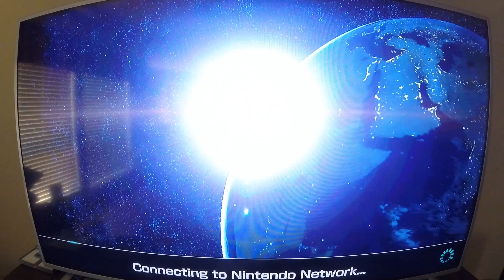Let's Get Hyped for MK8 DELUXE #1 The Hype is REAL (ONLINE)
Hey guys RedEric101 here. In this first episode I play some Worldwides, and have BETTER, more entertaining comentary. This series will go up on Saturdays, so it is not a weekly thing.